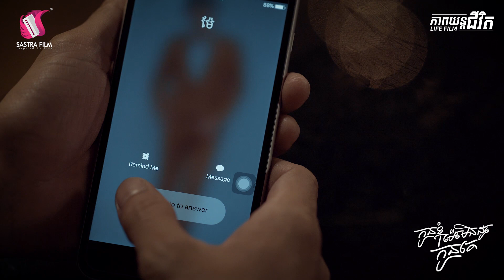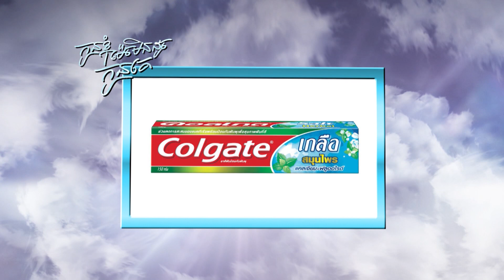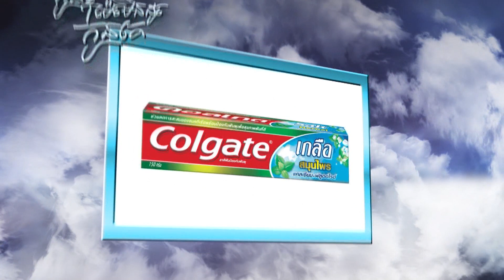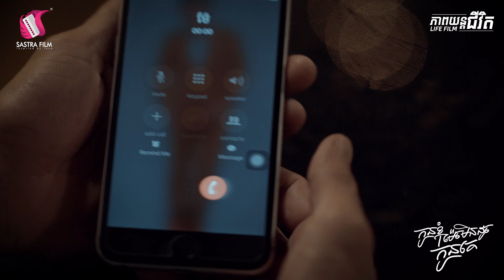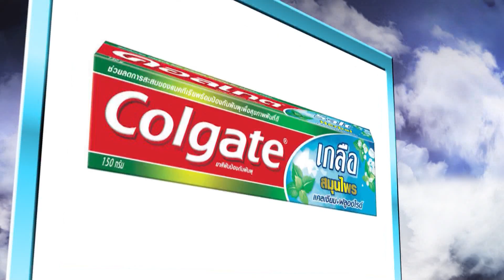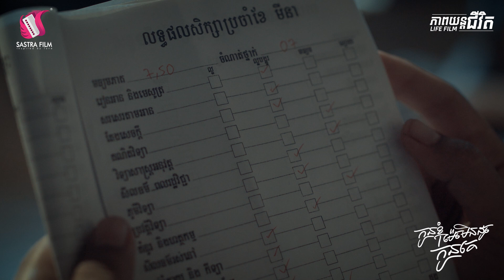កូនខ្ញុំម៉េចមិនដូចកូនគេ,​ ភាពយន្តជីវិត, LIFE FILM, SASTRA FILM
តើអ្នកចិញ្ចឹមកូនរបៀបណា ហេតុអីគេដឹងគុណអ្នកយ៉ាងនេះ មិនដូចជាកូនខ្ញុំគ្មានអ្នកណាចង់ចិញ្ចឹមខ្ញុំទេ។»ខ្ញុំមិនដឹងជាសាងកម្មពៀរអីខ្លះទេពីជាតិមុន ហេតុអីកូនខ្ញុំមិនដូចកូនគេ។